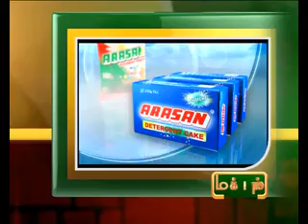25TH JAN 4PM MANI NEWS